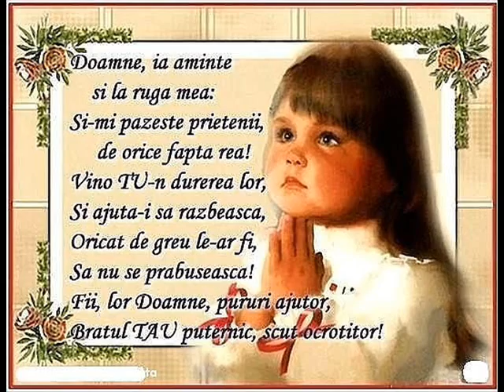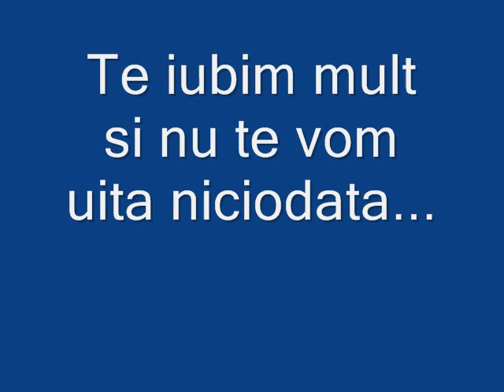In memoria lui Denis Obreja!